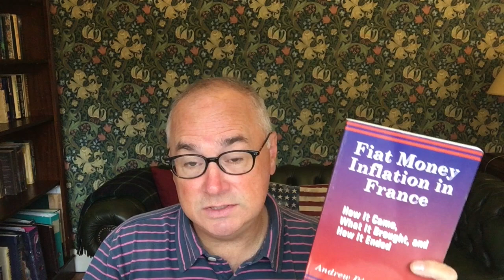The Current Monetary Madness Has Left Past Madnesses in the Dust.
BITCOIN: 1AkNoKzbZXJ75BbeGkD2ekUDJQNWDrBgMA
BITCOIN CASH: qzfcsu05c9ephzv8qzl7ysvn4lfclzneescfhre4r5